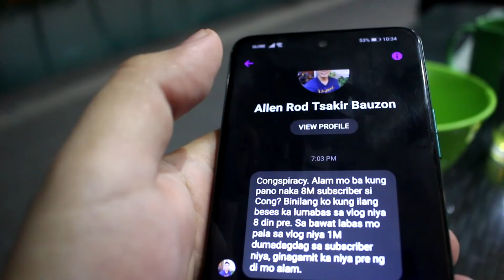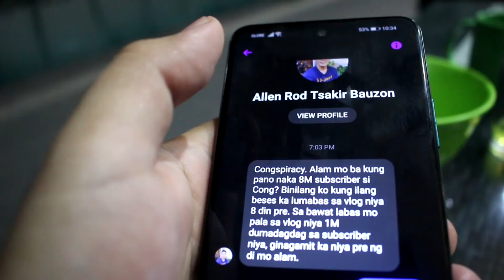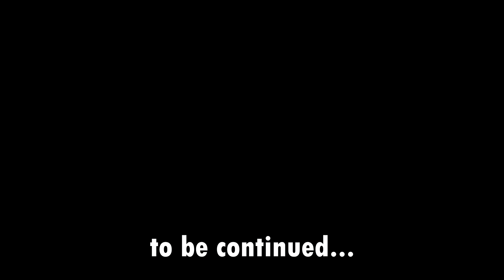CONGSPIRACY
TAMA KA NA MENTOS